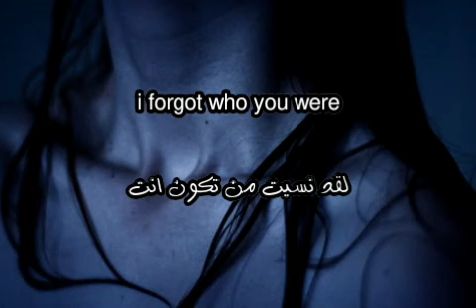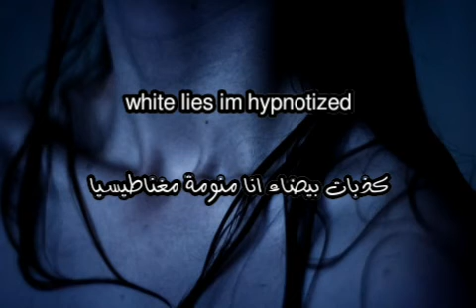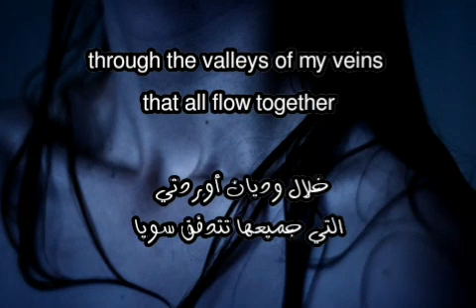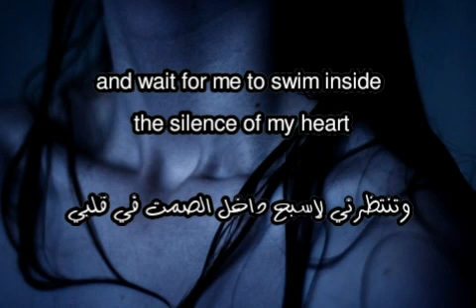اغنية blur مترجمة_Tremble (lyrics)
Temble_blur مترجمة